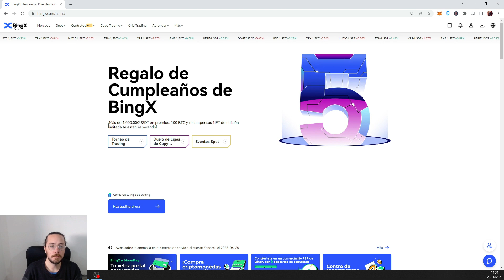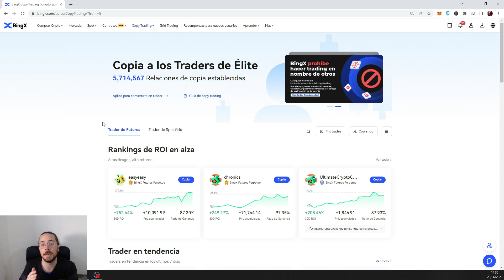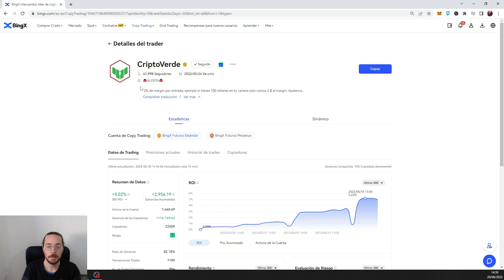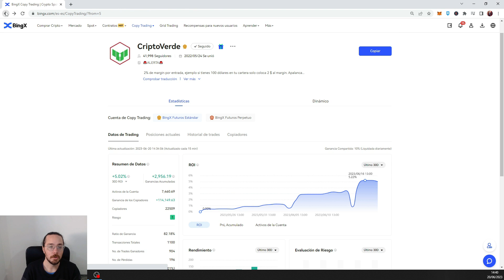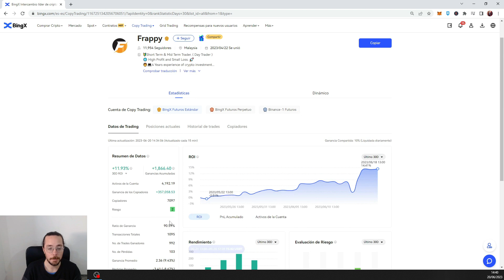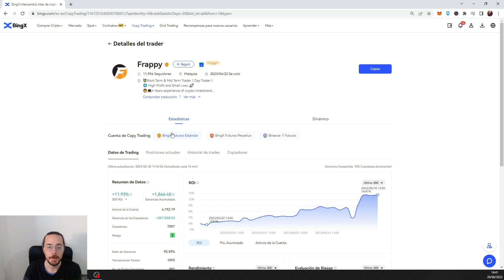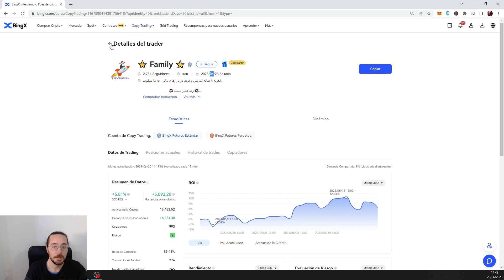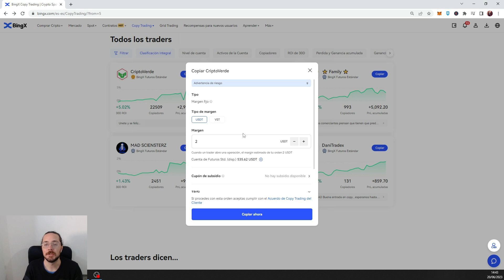💰 ¿CUÁNTO DINERO NECESITO para hacer COPYTRADING de CRIPTOMONEDAS? 💵 COPY TRADING en BINGX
➡️Luego de abrir cuenta escribime al WhatsApp que aparece a continuación así te sumo a la comunidad privada de BingX

Link promocional ABBACO: AbbacoInversionesEImpuestos

✅ Cryptoactivos 🚀
✅ Economia 🚀
✅ Negocios 🚀
✅ Nichos de Mercado 🚀
✅ Emprendedurismo 🚀
✅ Neuromarketing 🚀
✅ Macroeconomia y Microeconomia 🚀
✅ Marca Personal 🚀
✅ Analisis Financieros 🚀
✅ Analisis Economicos 🚀